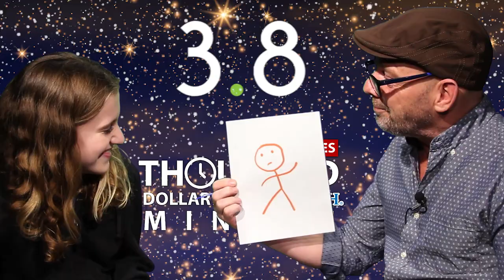Stu Jeffries' Make-A-Wish Minute - JILLIAN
We invited few Make-A-Wish kids into our studios to play a “slightly different” version of Stu Jeffries’ Make-A-Wish Minute. Watch as Jillian shares what her wish was and answers some GRUELING questions from Stu.

With a minimum $25 donation you’ll have a chance to not only help Make-A-Wish come true for a child that desperately needs it, you’ll have a chance to play Stu Jeffries’ $1000 Make-A-Wish Minute. From December 4th to the 22nd every dollar won will be matched by us at boom 973 to help make those wishes come true.